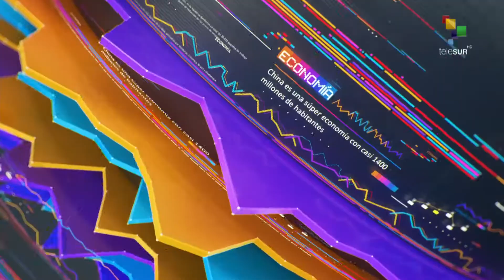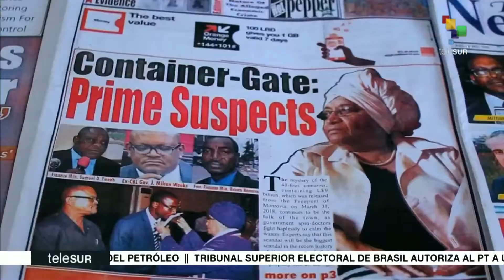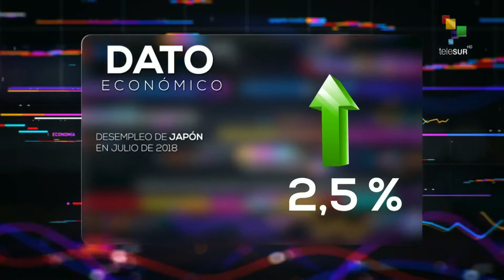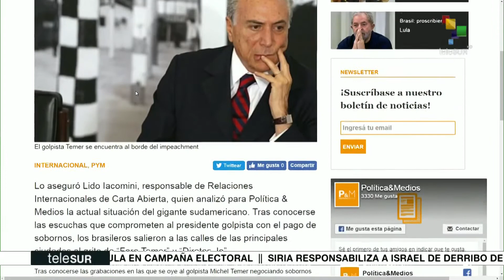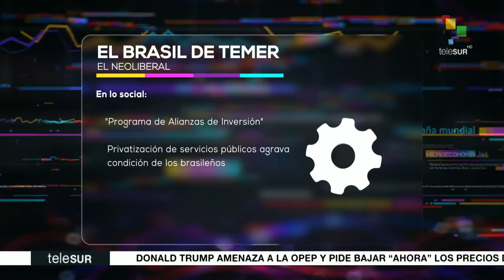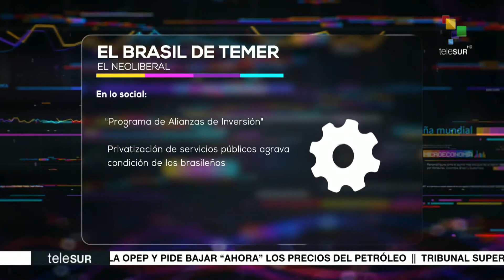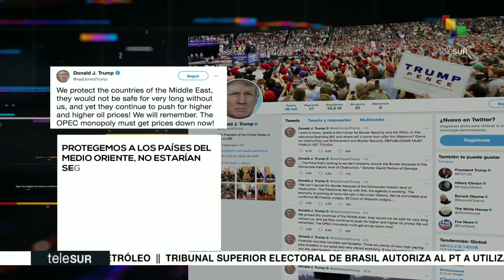Impacto Económico: Políticas neoliberales en América Latina